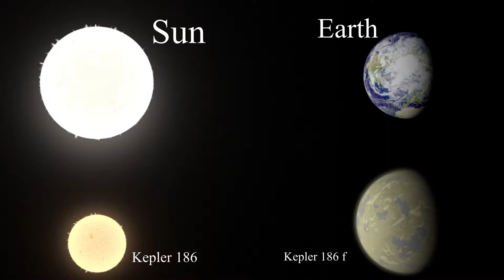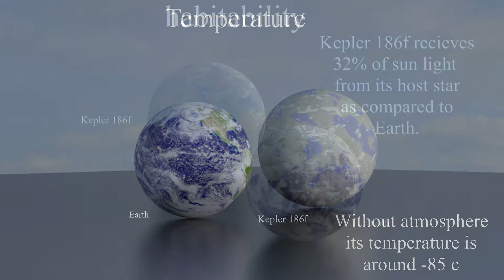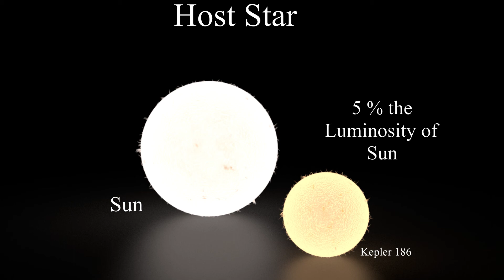Kepler 186f Vs. Earth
Kepler 186f is Earth sized exoplanet in outer region of habitable zone of M-type red dwarf star 582 light years away.